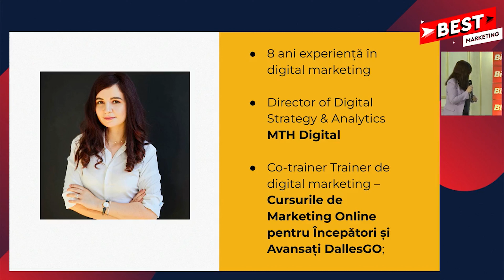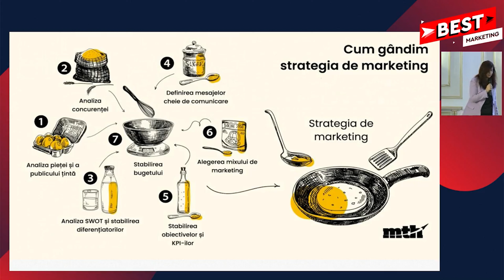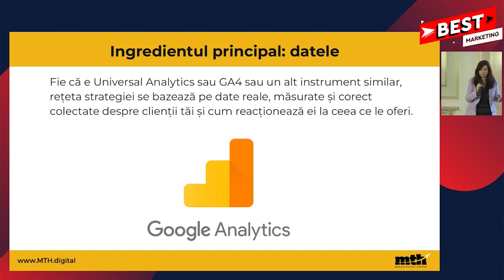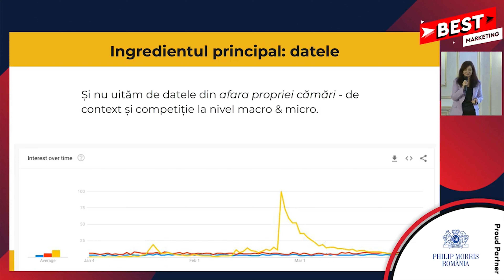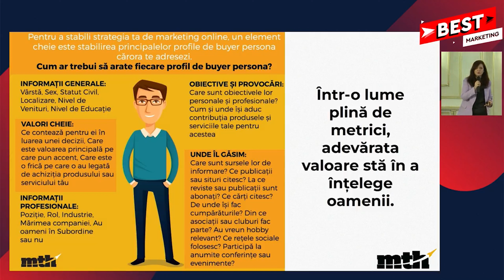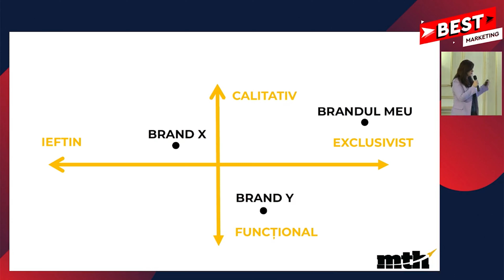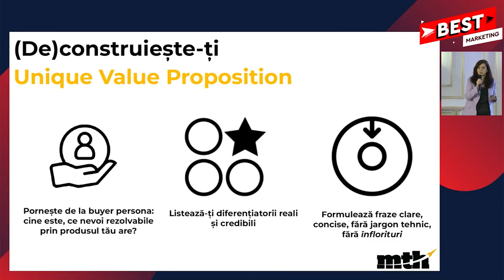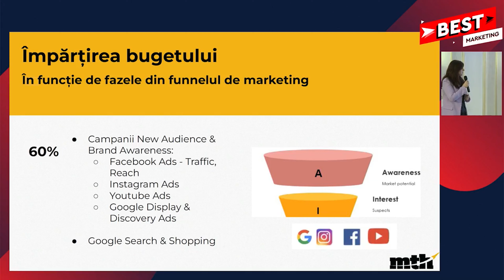Best Marketing 2022 - Anca Toma - BRAND NEW BRANDING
Reformularea strategiei de marketing, reinventarea soluțiilor creative și revigorarea brandului devin tot mai necesare în lupta acerbă pentru atenția, mintea și inima consumatorului. Key-Decision Leaders din departamente de marketing, cât și creativi din agenții vor împărtăși strategiile și metodele vizionare de a ajunge la consumator.

Când și de ce este nevoie de un rebranding?
A influențat pandemia și mai mult acest context?
Ce rol joacă creativitatea într-un proces de rebranding?
Cum se adaptează brandurile la noile trenduri?
Cât este sau nu de diferit rebrandingul în context sportiv?
Care sunt provocările aduse de un brand din domeniul sportului?
Cum este rebrandingul în 2022?
SPEAKERI:

Anca Toma,  Director of Digital Strategy & Analytics, MTH Digital
Alina Tudose,  Brand & Marketing Consultant
Bianca Dragu, Senior Art Director, VMLY&R Commerce